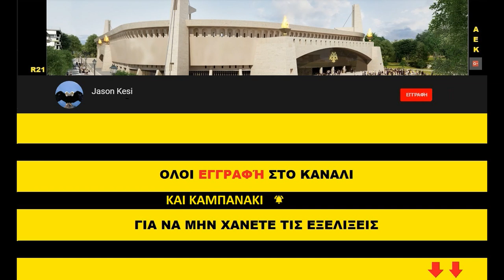Έργα για το γήπεδο της ΑΕΚ 01/07/2019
Καλησπέρα σε ολους τους ΑΕΚτζηδες! Καλη εβδομαδα και καλο μήνα σε ολους!
Νεα χρονια νεοι στόχοι αδέλφια και δεν ξεχνάμε να ενισχύσουμε την Ερασιτεχνική με την Κάρτα Φιλάθλου που εχει προσφέρει τοσα πολλα τα τελευταία χρονια, καθως και με διαρκείας στο ποδοσφαιρο ώστε να παίρνουμε σιγα σιγα θέση και στην Αγια Σοφια απο του χρόνου!! Συνεχίστηκαν τα εργα σημερα με αρκετο αερα ομως!

( 00:47 ) Νοτιοδυτικα στο νοτιο κομματι του πεταλου συνεχίστηκε η τοποθέτηση στηριγμάτων και μπετοφορμ για την κατασκευη της δοκου στεψης, ενω στο δυτικο κομμάτι του πεταλου σημερα σκυροδετηθηκε η δοκος! Επισης σκυροδετηθηκαν και καποιες απο τις εισόδους του κατω διαζωματος!
( 02:40 ) Νοτια συνεχίστηκαν τα σιδερωματα για τον 2ον οροφο ενω σε αναμονη ήδη ειναι και τα στηρίγματα για το επομενο σταδιο που θα ειναι το ανω διαζωμα! Επίσης ολοκληρώθηκε και η επιχωμάτωση εσωτερικα του αγωνιστικού χώρου που κάλυψε και ενα μερος του υπογειου!
( 04:16 ) Νοτιοανατολικα ειχαμε σιδερωματα για τον 3ο οροφο και τους κερκιδοφορους του ανω διαζωματος, ενω εχει καλουπωθει περιμετρικά και ολος ο 3ος οροφος!
( 06:09 ) Βορειοτερα ξεκινησε η τοποθέτηση στηριγμάτων και μπετοφορμ για την κατασκευή της δοκου στεψης!
( 07:24 ) Στο κεντρο της ανατολικής πλευράς ειχαμε ξεκαλουπωματα στο ανω διαζωμα!
( 08:03 ) Τελος στην βορεια πλευρα του αγωνιστικού χωρου, συνεχίστηκε η συναρμολογηση του στεγάστρου με τα στοιχεία που θα πατάνε πανω στην δοκο στεψης!